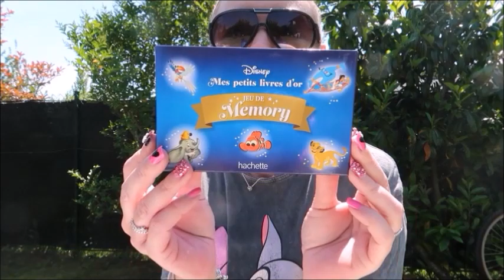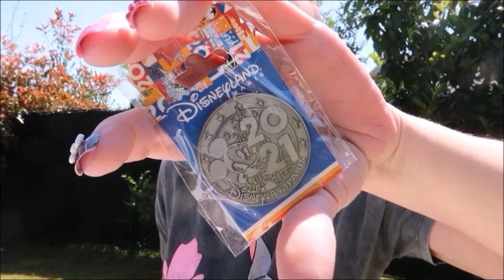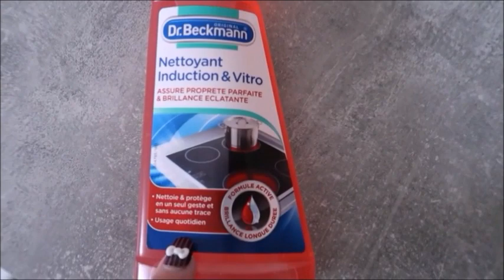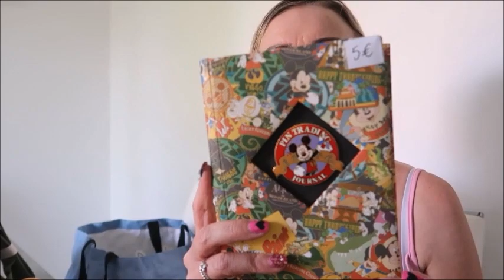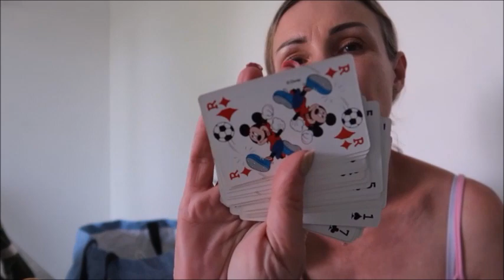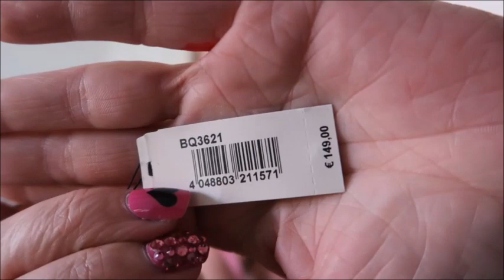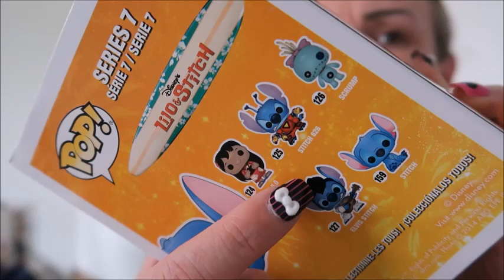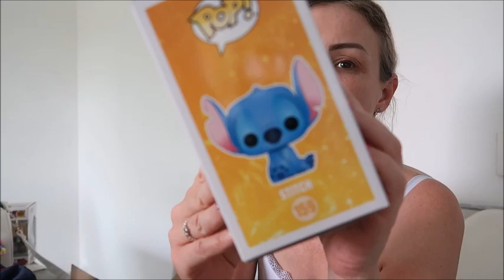▲ Geev, Disney, Very Neko, Aliexpress,...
Bonjour, aujourd'hui on se retrouve pour un haul :)

* 3 euros de réduction sur votre box avec le code : FRIEND17451

❤ Application GEEV (application de dons) : code de parrainage MN0UL

❤ Application « pas 🦶» WEWARD : Code de parrainage LYES-suQFE (vous gagnerez 50 wards à la création de votre compte 🙂)

❤ Kit anniversaire Batman
❤ Cuillères dorées
❤ Nettoyeur d'oreilles
❤ Pailles Batman
❤ Ballons Batman
❤ Oreilles Disney